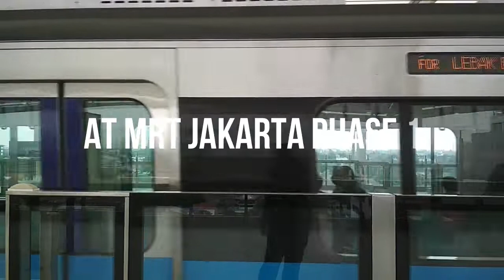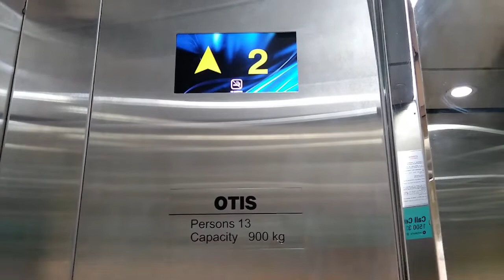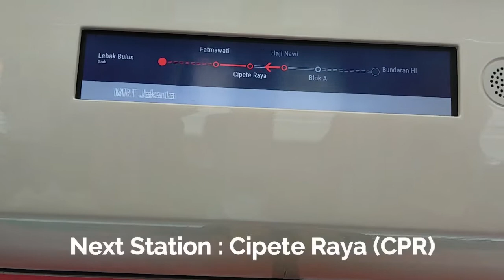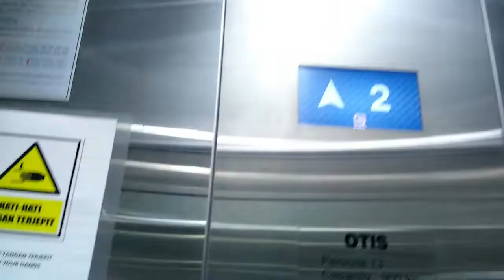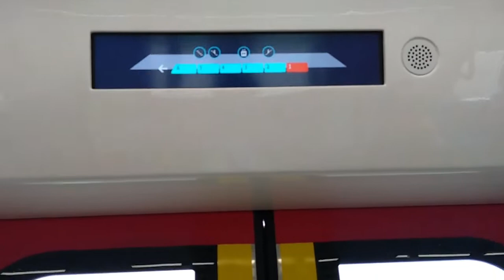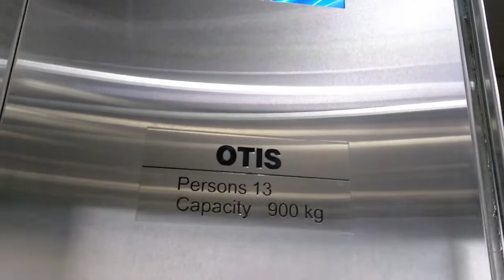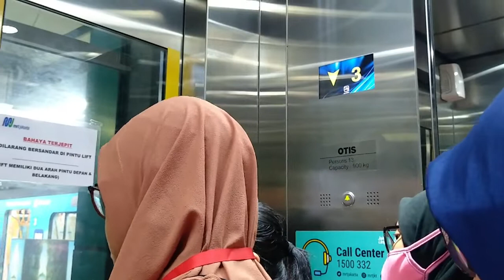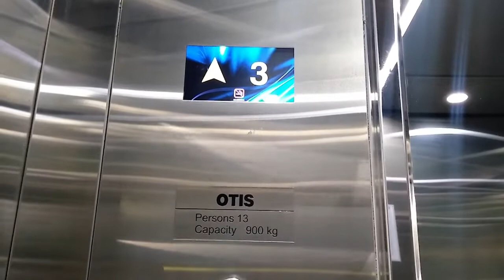Tour of the Elevators at MRT Jakarta Phase 1 Part 3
Taken Date : March 17 & December 10, 2019

This is the last session of tour lifts at MRT Jakarta. In intro and outro this video I used when trial run with used my old device and content of this video use my current device and old device. I hope you enjoy this videos. Enjoy!

List of video :
0:00 - 1:18 Intro
1:19 - 1:41 Ratangga to Haji Nawi
1:42 - 3:07 Elevator at Haji Nawi Platform 1
3:08 - 4:03 Elevator at Haji Nawi Platform 2
4:04 - 4:11 Ratangga to Cipete Raya
4:12 - 5:14 Elevator at Cipete Raya Platform 1
5:15 - 6:21 Elevator at Cipete Raya Platform 2
6:22 - 7:27 Ratangga to Fatmawati
7:28 - 8:55 Elevator at Fatmawati Platform 1
8:56 - 10:16 Elevator at Fatmawati Platform 2
10:17 - 10:23 Ratangga to Lebak Bulus Grab
10:24 - 11:59 Elevator at Lebak Bulus Grab Platform 1
12:00 - 12:33 Elevator at Lebak Bulus Grab Platform 2
12:34 - 12:55 Outro

Floors served :
HJN, CPR, LBB : 2 - 3
FTM : 3 - 4
Capacity : 900 kg, 13 persons
History : Original

Camera : Xiaomi Redmi 4X & Asus ZenFone Max M2

Reuse or reupload of all videos are PROHIBITED without prior permission!